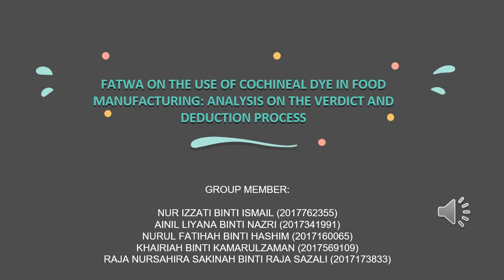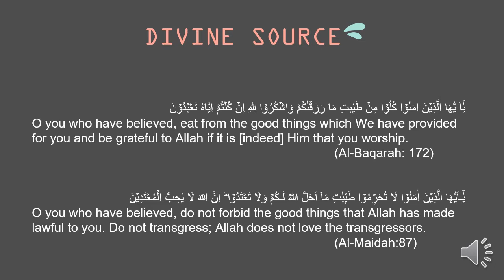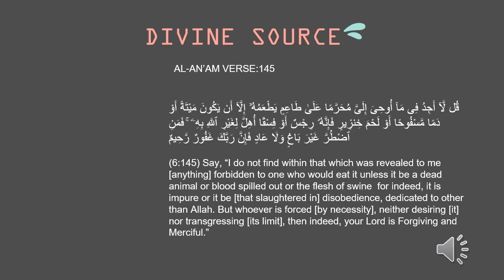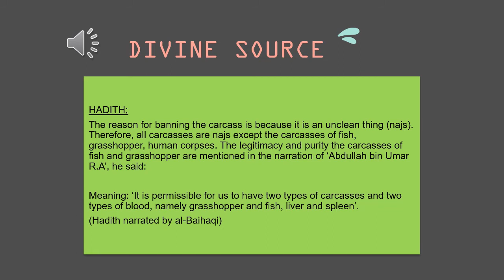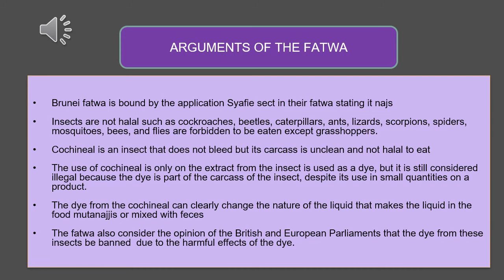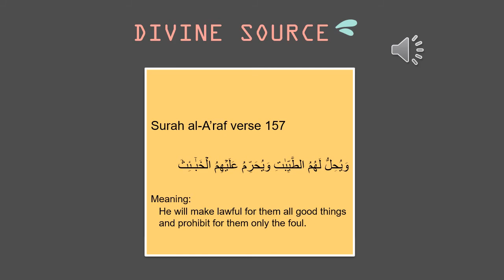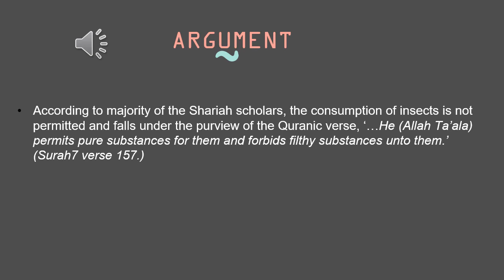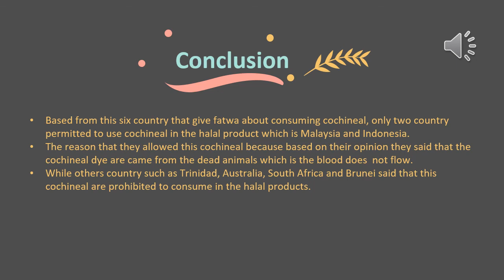PRSN ISH650 IC2206A ODL OKT G1 Fatwa On Use of Cochineal Dye in Food Manufacturing